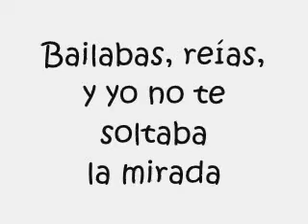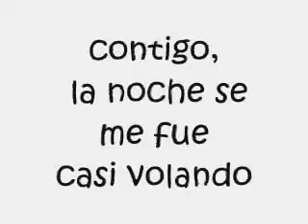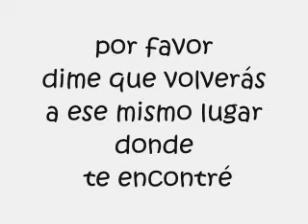DI QUE REGRESARAS La Original Banda el Limn letra